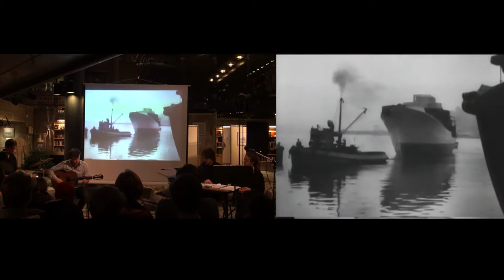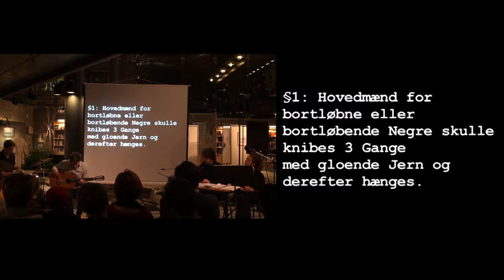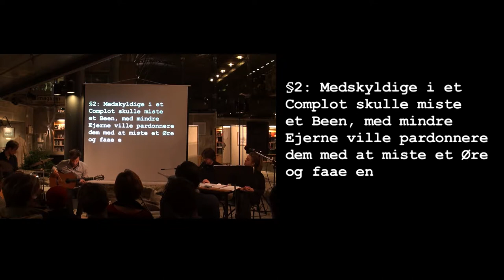Tønsberg, en psykogeografisk forestilling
Dokumentasjon av forestilling framført i Tønsberg og Nøtterøy bibliotek 23.01.14.

Medvirkende: Nikolai Fullman – opplesing, tekst
Minni Mertens – skuespill
Anne Ødegård – video
Rudolf Terland Bjørnerem – gitar, tekst
Dyre Korssjøen – perkusjon, samples